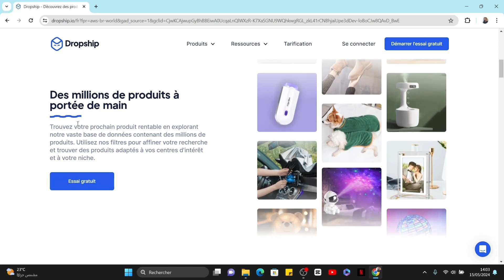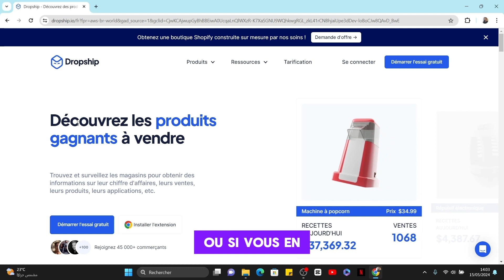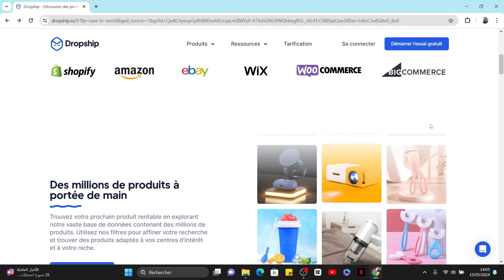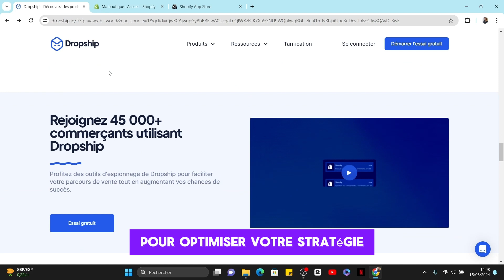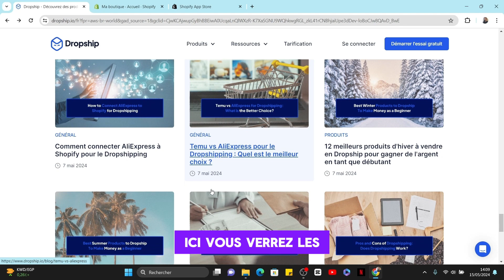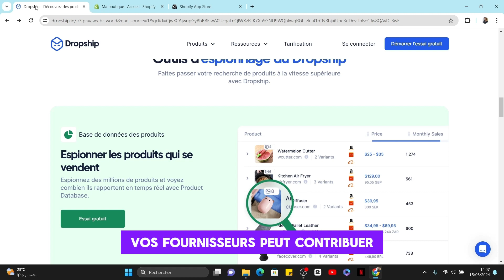Comment Utiliser Dropship Io | Tutoriel Dropshipping.io Pour Faire Du Dropshipping (2024)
Dans cette vidéo, vous apprendrez exactement Comment Utiliser Dropship Io | Dropship Io Avis